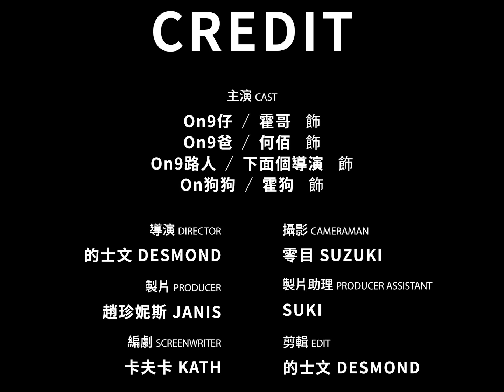【微辣Manner】你問我愛你有多深？我愛你真的很深！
更多精彩請關注►►

共鳴